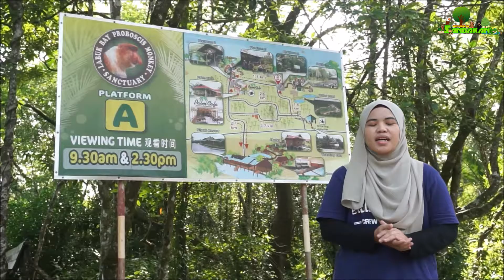Labuk Bay Proboscis Monkey Sanctuary, Sandakan Sabah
Menarik Di Sandakan kembali di Tahun 2019 dengan episod pertama Menarik Di Sandakan. Kali ini kami akan bawakan anda ke Labuk Bay Proboscis Monkey Sanctuary yang terletak di Batu 19, Sandakan iaitu lebih kurang 18 hingga 20 minit dari Pasar Tamu Gum-Gum, Sandakan. Yuran masuk bagi warganegara ialah RM15 (dewasa) dan RM5 (Kanak-kanak) manakala bagi bukan warganegara pula ialah RM60(dewasa) dan RM30 (Kanak-kanak). Sekiranya anda ingin membawa masuk kamera, yuran akan dikenakan sebanyak RM10. Terdapat dua Platform yang terdapat di sini iaitu Platform A dan Platform B. Untuk pengetahuan anda, Viewing time di Platform A ialah pada 9.30am dan 2.30pm manakala Viewing time di Platform B pula pada 11.30am dan 4.30pm. Terdapat tayangan video berkenaan Proboscis Monkey di Platform B pada 10.15am dan 3.15pm. Semoga perkongsian ini dapat memberikan sedikit sebanyak maklumat tambahan. Jutaan terima kasih kami ucapkan kepada En. Jhonathan iaitu In House Guide Labuk Bay Proboscis Monkey Sancuary kerana sudi memberikan perkongsian maklumat berkaitan Proboscis Monkey. Jumpa lagi di episode yang seterusnya pada bulan hadapan.